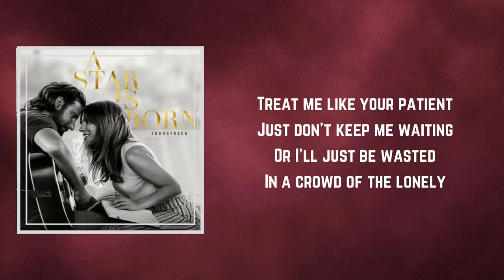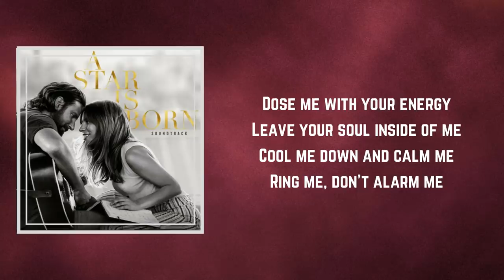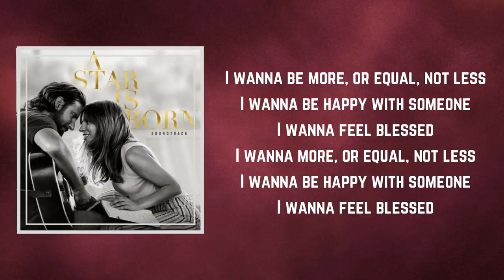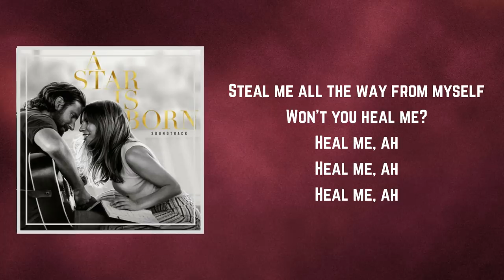Lady Gaga - Heal Me (Lyrics)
Heal Me by Lady Gaga
Album: A Star Is Born

Heal Me Lyrics:

Treat me like your patient
Just don't keep me waiting
Or I'll just be wasted
In a crowd of the lonely
I need you to inspire me
When I can't inspire myself
I need you to provide for me
When I feel like someone else

Lay me down, lay me down now
Lay me down, touch my spirit, oh

Heal me
God knows nothing else is gonna, gonna heal me
Oh, before it's too late
Won't you steal me?
Steal me all the way from myself
Won't you heal me?
Heal me, ah
Heal me, ah
Heal me, ah

Dose me with your energy
Leave your soul inside of me
Cool me down and calm me
Ring me, don't alarm me

Heal me
Heal me, ah
Heal me, ah
Heal me, ah

I wanna be more, or equal, not less
I wanna be happy with someone
I wanna feel blessed
I wanna more, or equal, not less

Heal me
Heal me, ah
Heal me, ah
Heal me, ah